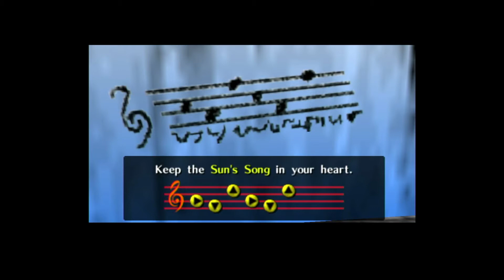Baby's First ~ The Legend of Zelda Ocarina of Time(Part 5): Attack of the Chickens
62% . 31/50

69% . 69/100

Newest Discord Member ► residentdeathknight♯0